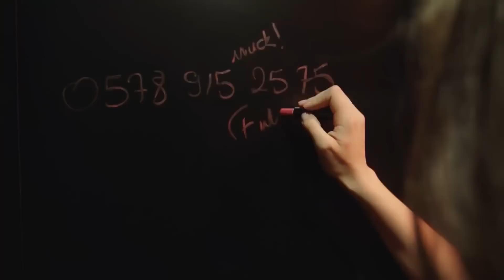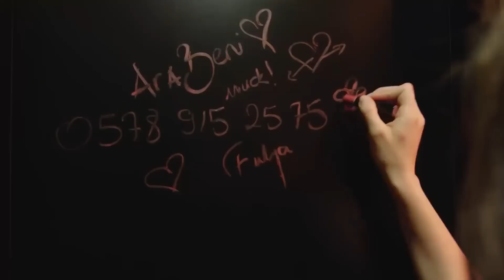Bacılar Bora'nın Yemeğini Bastı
Baht Oyunu - Ada ve Tuğçe bacıların gücünü gösteriyor.

Yapım: ARC Film
Yapımcı: Fatih Enes Ömeroğlu
Yönetmen: Serdar Gözelekli
Senaryo: Erkan Birgören, Tuna Kıygı, Fatih Enes Ömeroğlu